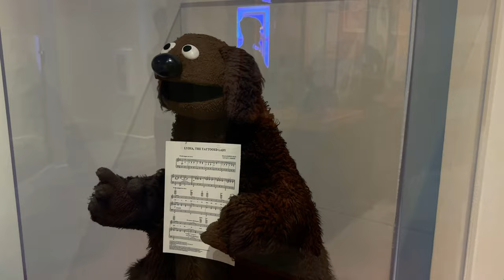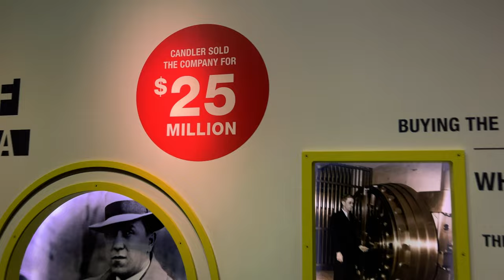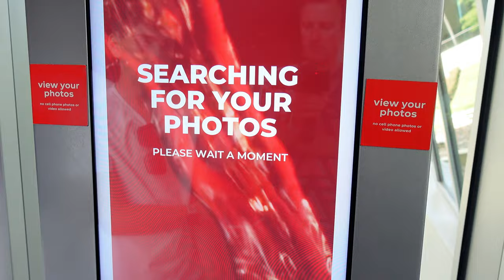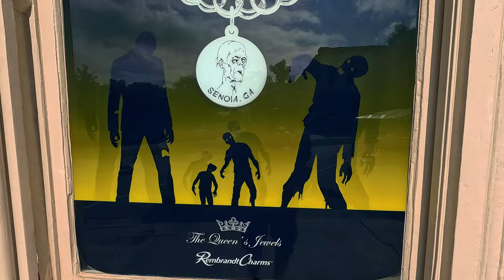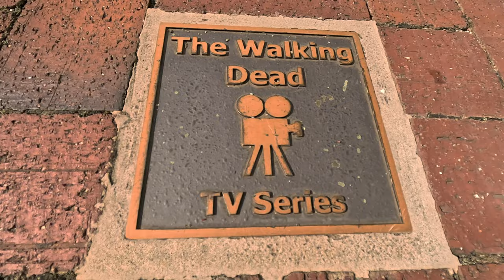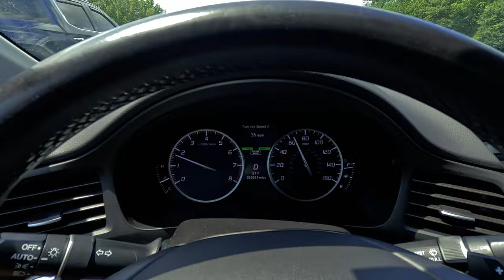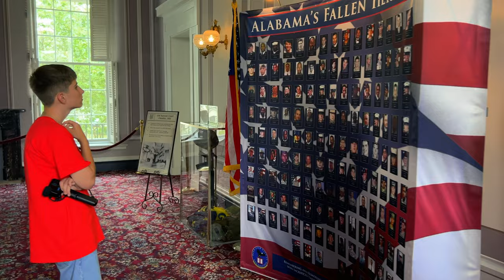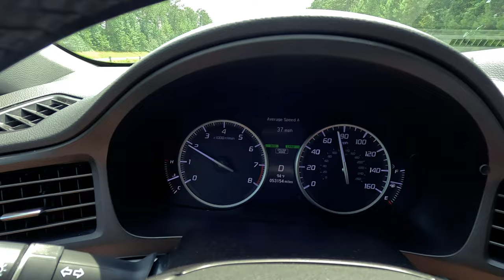Roadtrip 2023 (Teil 1) | Reise durch 11 Bundesstaaten | XXL-Version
Die Inhalte dieser Reise kennt man grob von unserem Kanal "Stefan und John - Familienleben als Vlog", wo der komplette USA-Roadtrip in Vlog-Form veröffentlicht wurde. In diesem und noch folgenden Videos wird das GESAMTE Filmmaterial verarbeitet, auch das, welches bisher unveröffentlicht war. Wir haben in den knapp drei Wochen so viele Eindrücke mit unseren Kameras festgehalten, da wäre es schade diese Sequenzen zu verwerfen und nicht in einem Video zu zeigen! Ich wünsche allen, die daran Interesse haben, viel Spaß beim Anschauen.

In diesem ersten Teil zeigen wir unsere Fahrt von Alabama bis nach Texas. Auf dem Weg dorthin gibt es natürlich viel zu sehen und zu erleben und nicht alles ist angenehm! Nicht sonderlich angenehm war der Mega-Stau im Bundesstaat Missisippi. New Orleans und Oak Alley